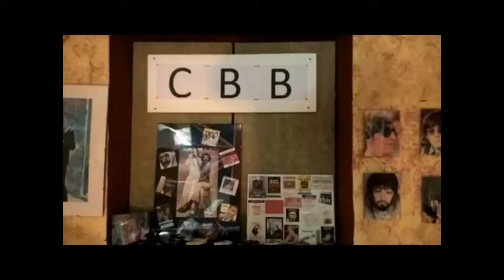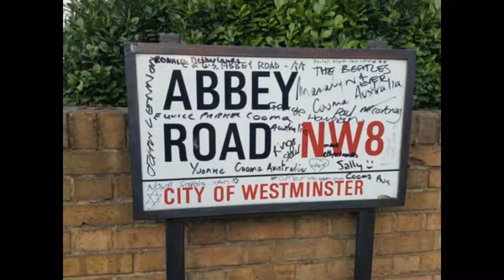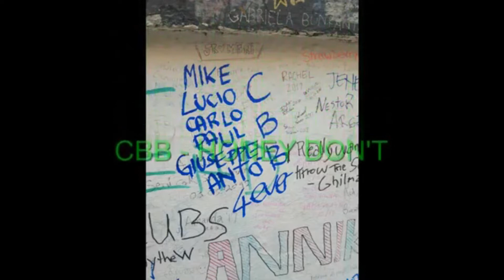CBB - HONEY DON'T ( Carl Perkins ) cover The Beatles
Please for better listening to stereo effects us headphones

ANTONIO - chitarra , tamburello
LUCIO  - basso
CARLO - batteria

from album "BEATLES FOR SALE " 1964
Honey Don't is a song by Carl Perkins, published as the B-side of Blue Suede Shoes in 1956; Honey Don't has had many covers, including one of The Beatles. It is the "drummer's number", and therefore Ringo Starr's "Beatles for Sale". Ringo Starr remembered the song as one that all the bands in Liverpool knew and played. He also said that Honey Don't' was part of his five or six-song show, which also included Boys. Initially, the song was sung by John Lennon: this is also attested by a version, published on Live at the BBC, with Lennon on vocals. The song was put on the concert setlist for a short time, from the publication of Beatles for Sale to Help! It was also included in the second volume of the live at the BBC.